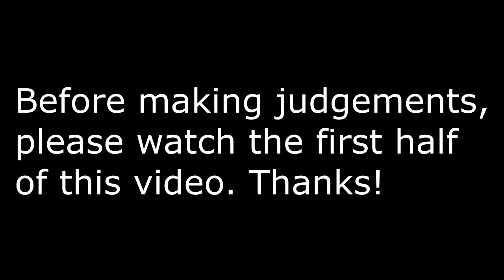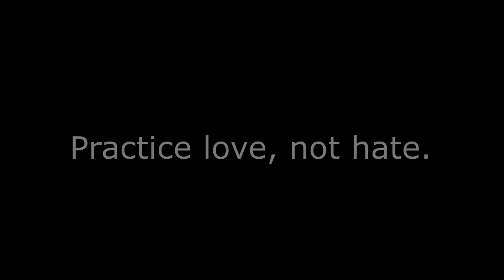Hypnotist Sappho - Coming Out About Things | Reupload 1080p 60fps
‮YLNO SESOPRUP LAVIHCRA
‮.oediv eht ni erutaerc eht yb decitcarp slamina tneconni fo noitatiolpxe lauxes eht enodnoc ton od I
‮.yrros ylurt mi tsap eht ni siht ekil gnihtemos yb detceffa neeb evah uoy fI